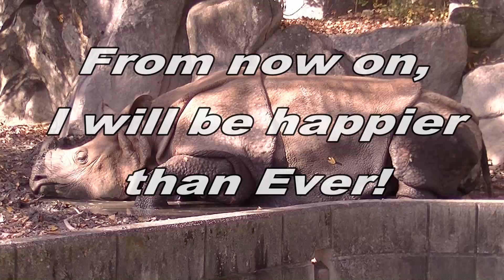My X'mas still sucks! Merry Christmas! Happy Holidays! rhinoceros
Hey, My X'mas still sucks anyway. I know, I know, I try to be happy and happy. I know, I know, I try to forget X'mas, feel nothing.
But from now on, I will be happier than ever. I try, try, I am, I am.
Merry Christmas and God bless you!